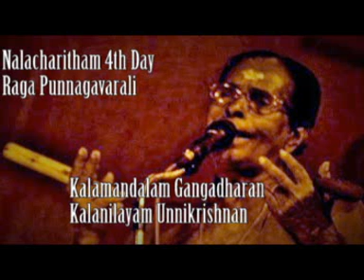"Theernnu..." Raga Punnagavarali, Kalamandalam Gangadharan & Kalanilayam Unnikrishnan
Kalamandalam Gangadharan accompanied by Kalanilayam Unnikrishnan.
Collection of Vellani Brothers.